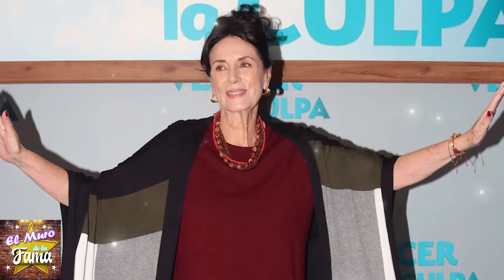🖤😭SE REVELA LAS ÚLTIMAS palabras de HELENA ROJO / la verdad de Su MU3RTE🎚️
"Secreto Revelado: Lo Impensable Tras las Últimas Palabras de Helena Rojo".